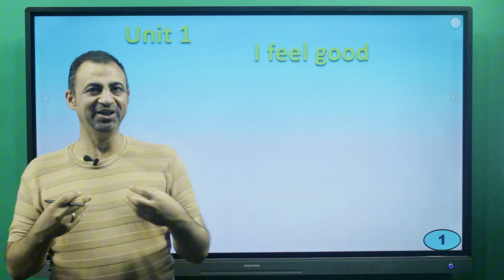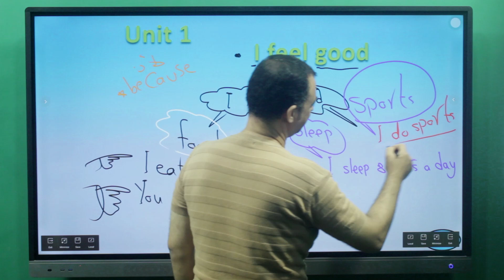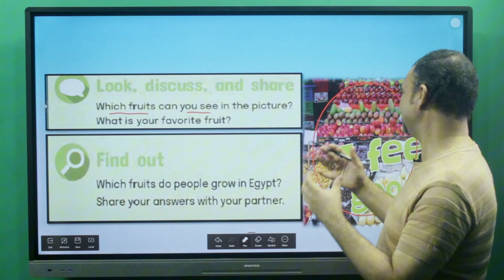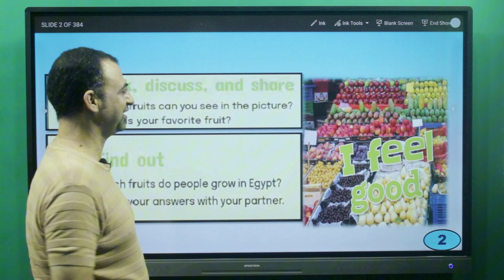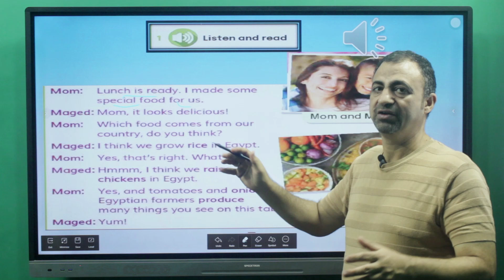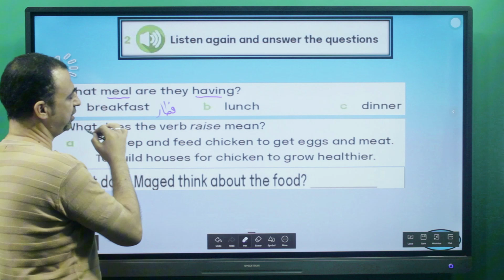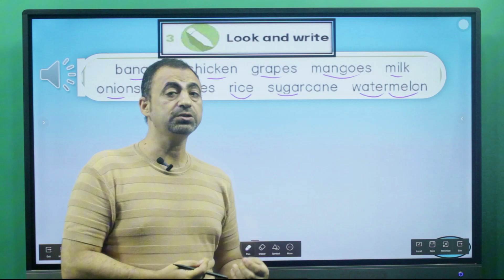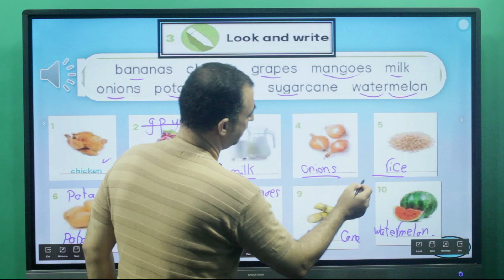الوحده الاولى الدرس الاول الصف الرابع منهج كونكت 4 English Connect 4 Unit 1 lesson 1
أقوى كورسات تأسيس و شروحات الجرامر و كورسات الترجمه و الدروس التعليميه فى اللغه الانجليزيه